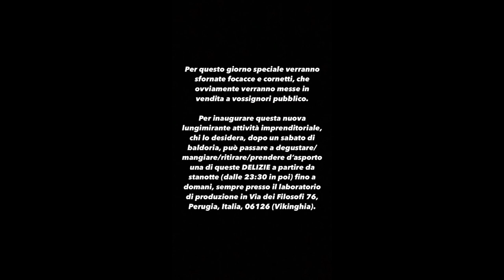Come NON aprire una cornetteria in casa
Ovviamente finito malissimo